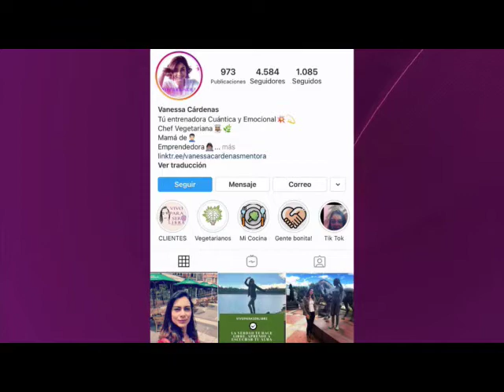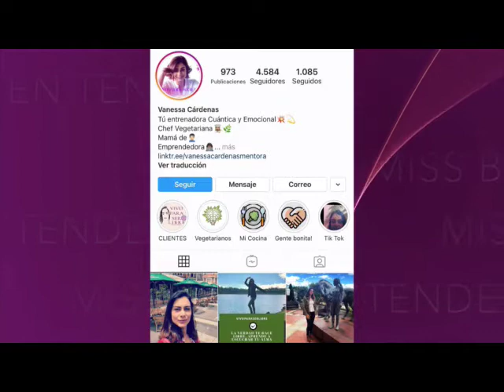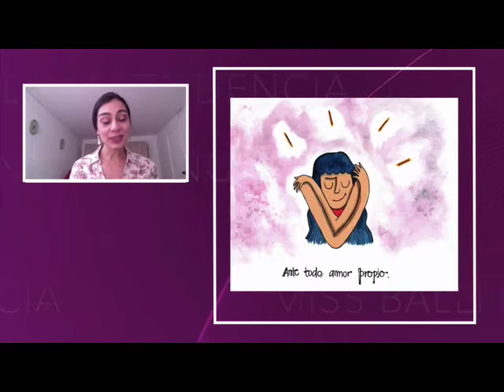VIVO PARA SER LIBRE, UNA GUÍA EFECTIVA PARA TUS EMOCIONES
VÍA: VIP CANAL